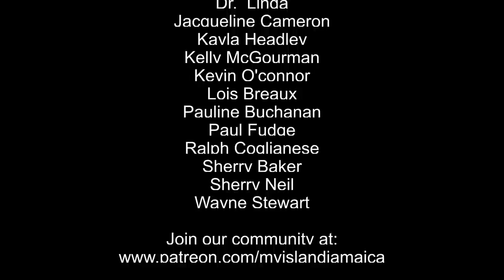The MEDICINAL HERB Tour (Part 2) 🌿 Over 50 Potent Medicinal Herbs Of Jamaica 🇯🇲🌱☘🌾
This video is PART 2 of our now famous Jamaican herbs tour, but this even more special. In it, we capture over 50 (sixty-two to be exact) of Jamaica's most popular medicinal herbs, thanks to my two Jamaican herbalists, Bones and Duppy.

The herbs mentioned here include...

▶ Tumeric
▶ Bamboo
▶ Banana
▶ Baseeda
▶Black Fern
▶Black Jointer / Pepper Elder
▶Black Pinda (Strong back)
▶Black Sage
▶Breadfruit
▶Chaney Root
▶ChewStick
▶Chiganit
▶Cocoa
▶Coconut
▶Cow Tongue
▶Dog Tongue
▶Duck Flower
▶Fasten On Coat
▶Flower For Wounds (tell name)
▶Green Water Grass
▶Guaco
▶Guava
▶Guava Leaf
▶Guinea Hen
▶Hibiscus
▶Hog Wiss or Hog Slip
▶Jackanna Bush
▶John Crow Bead
▶June Plum
▶King Of The Forest
▶Kuss Kuss
▶Leaf Of Life
▶Mary Gold
▶NeverDie aka Quick Stick
▶Noni
▶Old Man button
▶Orange
▶Oregano
▶Pain Coco
▶Pimento
▶Rabbit Butter
▶Raw Moon
▶Sage
▶Search Mi Heart
▶Shepherd's Purse
▶Snake Wiss
▶Spanish Needle
▶Spirit Weed
▶Star Fruit
▶Susumber
▶Thatch Plant
▶Trumpet Leaf
▶Velvet or Bur Bush
▶Vervain
▶Waterman Tree
▶Wild Hops
▶Wild Thyme

And we also included some popular Jamaican fruits as well (Coconut, banana, star apple, guinep, star fruit etc) watch, enjoy and learn.

🛍️ My E-store

*NEW* We now have chapters - enjoy!
0:00 Introduction
1:42 Dog Tongue
2:16 Broom Weed
2:58 Jamaican Oregano
3:09 Star Fruit
3:52 Spanish Needle
4:02 Wild Hops
4:12 Jackanna Bush
4:30 Marigold
5:09 Guaco
5:50 Wild Thyme
6:36 Never Die (Quick Stick)
7:23 Old Man Button
8:26 Black Pinda (Strong Back)
8:51 Vervain
10:02 Waterman Tree
10:43 Black Sage
11:11 Guava Leaf
11:56 Velvet (Bur Bush)
12:17 Hibiscus (Shoe Black)
12:35 Cow Tongue Herb
13:01 Rabbit Butter Herb
14:26 Green Water Grass
18:02 Search Mi Heart
20:15 Guinep Tree
20:24 Cocoa
20:45 Almond Tree
21:19 King Of The Forest
21:56 Black Jointer (Pepper Elder)
22:20 Breadfruit Leaf
22:31 Banana
22:53 Coconut
26:55 Pimento Tree
28:04 Bamboo Plant
28:17 Tumeric
29:01 Orange Tree
30:50 Ram Goat Dash Along (Damiana)
31:08 Jamaican Pain Coco
32:29 Duck Flower
33:00 Shepherds' Purse
33:47 Chew Stick Plant
34:03 Here's The John Crow Bead!
34:24 Raw Moon Plant
34:41 Trumpet Leaf

And, be sure to read more about our favourite Jamaican bush teas in this article on my

Wellesley Gayle is the founder and author of My-Island-Jamaica.com, where he shares the uniqueness of Jamaica with the world - since 2007!